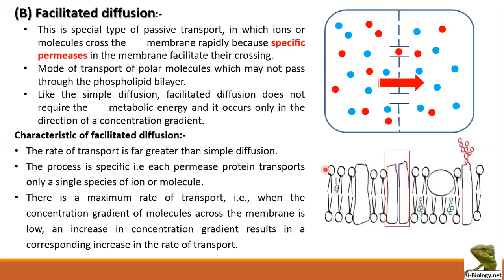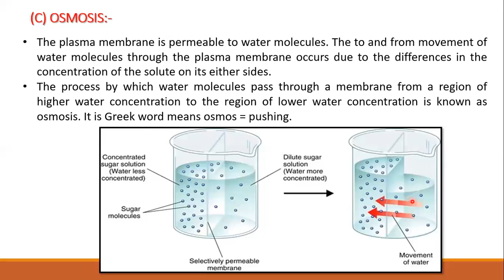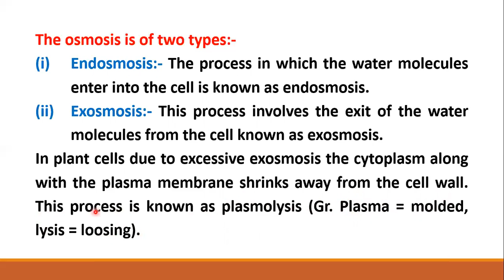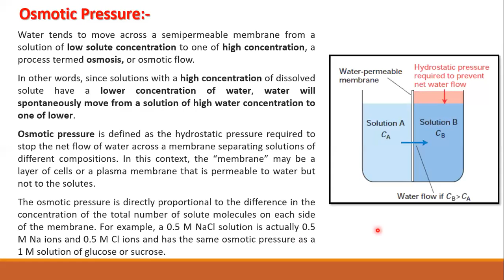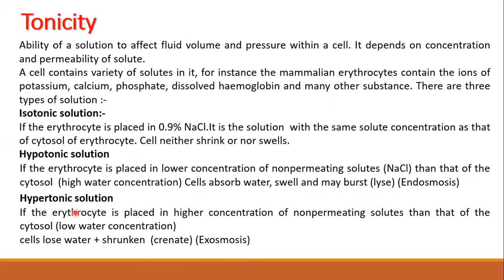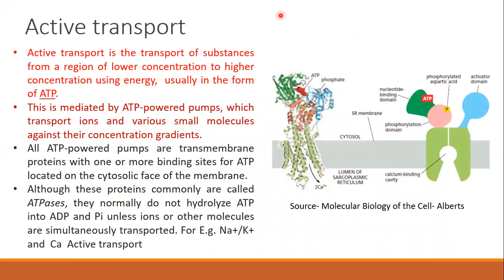Cell Membrane Strucutre and Funciton Part-V Osmosis (Dr. Mukesh Kumar Sharma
B.Sc. Part Ist Zoology Paper- IInd Cell Biology